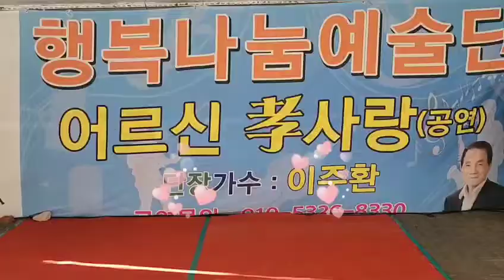😀행복나눔예술단.공연😄🎤임정란/처녀농군🎵2022.10.12💿장소:중랑구 장미공원 야외공연장💿